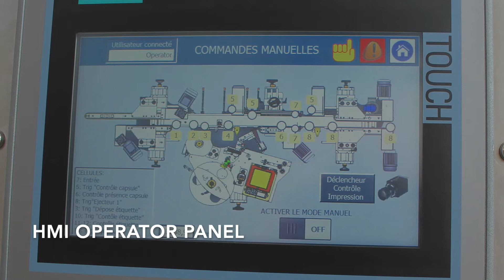Labelling system for pharmaceutical vials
The ideal solution for the labeling of pharmaceutical vials, complete with all controls to meet the needs of pharmaceutical companies, including IQ/OQ documentation and CFR21 Part11.